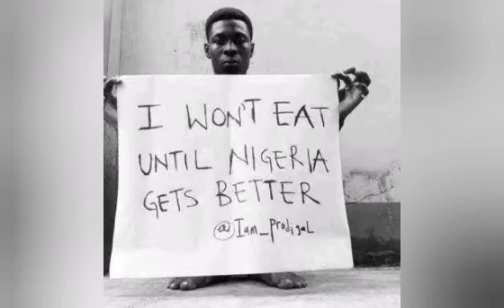BREAKING:PR£SSUR£ M0ÚÑT N BUHARI TO R£SIGÑ OR BE IMP£∆CHED OVER INS£CÛRITY IN NIGERIA- DEJI ADEYANJU